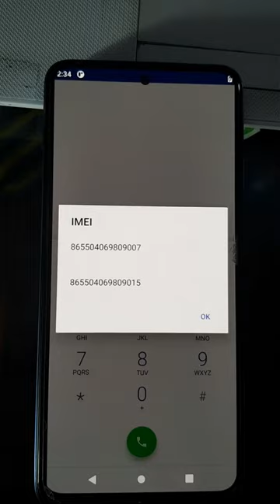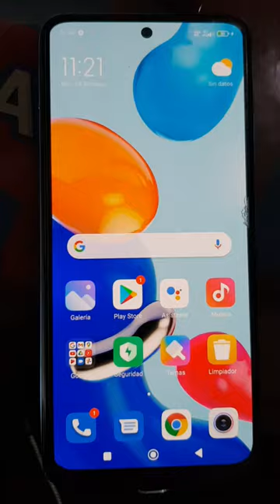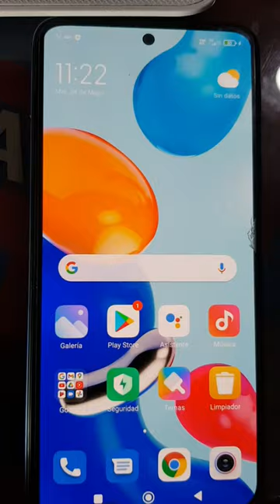Recuperar Version De Banda Base Xiaomi Redmi note 11 (SPES) Por Mala Actualizaciòn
TODO EL PROCESO ESTA BASADO EN DEGRADAR EL DISPOSITIVO A UNA VERSION MAS ANTERIOR OJO SE NECESITA PASAR FLASH INGENIERO
YA SEA POR AUTENTICASION
O POR CUALQUIER ERRAMIENTA QUE SOPORTE
CUAL QUIER HAYUDA LOS DEJO MI NUMERO